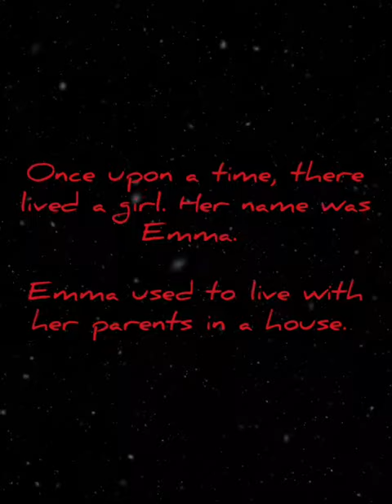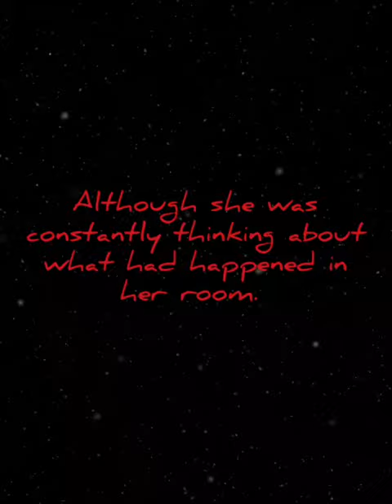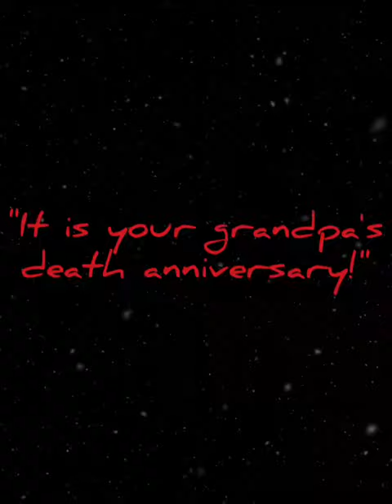The Death Anniversary |A Horror Story| (Bed-time stories)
This is a Horror Story. The Grandpa's spirit reminded his granddaughter about her presence. How? Watch it!